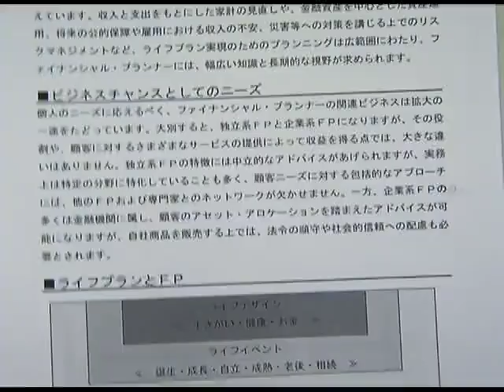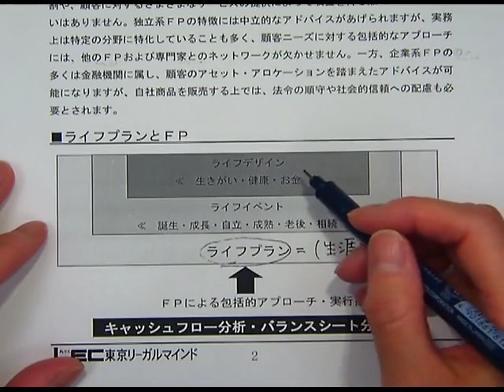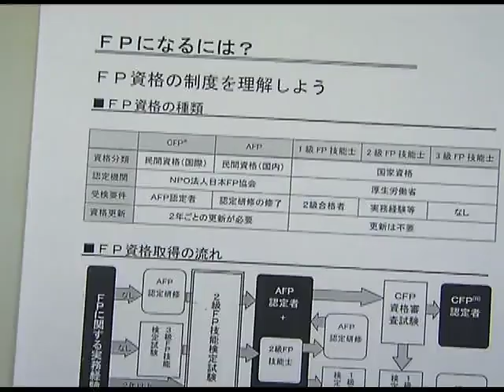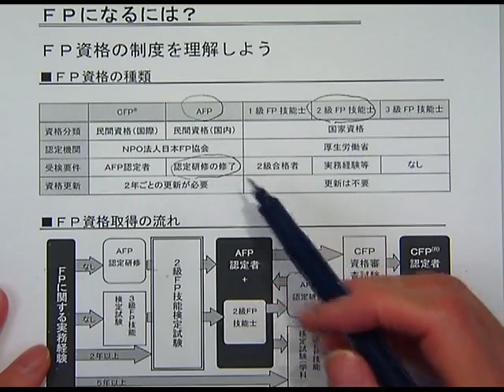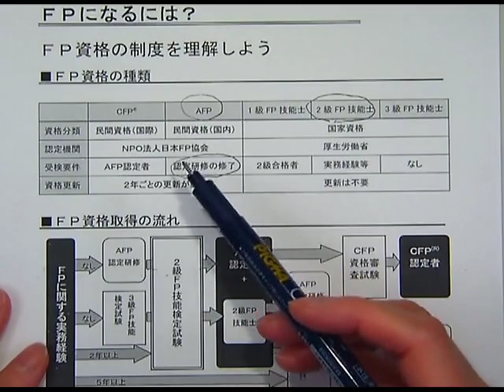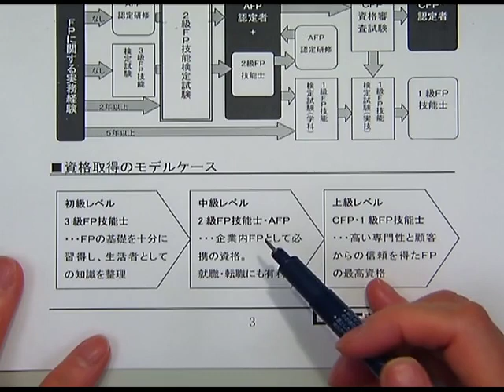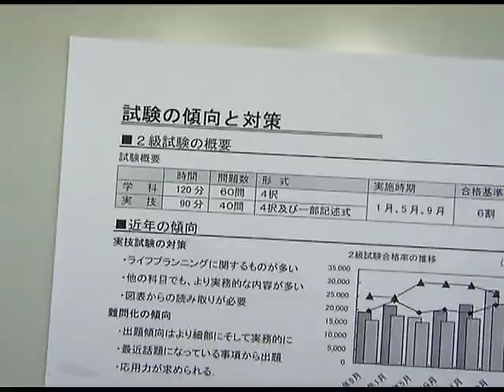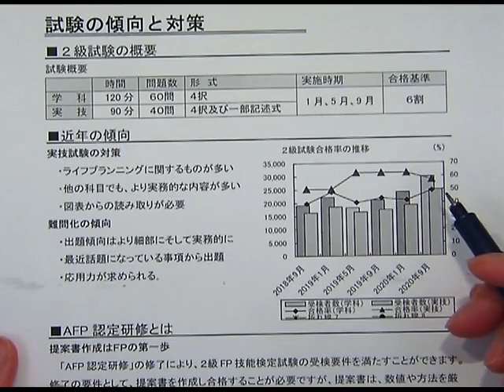【ＬＥＣ ＦＰ】 「ＦＰになろう！ＦＰはお金のプロフェッショナル！～(初級向けガイダンス）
●LEC ＦＰ初学者向け講座ページ